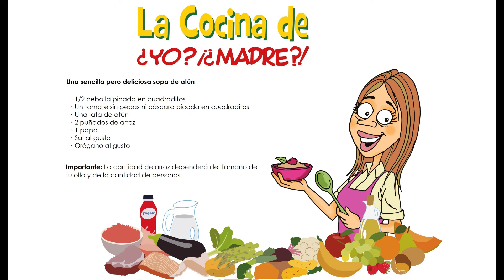Una sencilla pero deliciosa sopa de atún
Una sopita, siempre viene bien en esta temporada, y hasta la sopa más simple, puede convertirse en un manjar para nuestro paladar, como por ejemplo, esta receta, que simplemente lleva atún, arroz y papa, y un aderezo de tomate y cebolla, y te queda deliciosa. Si tienen Instagram, no se olviden de compartir sus preparaciones en sus historias y me etiquetan como @yomadrero para compartir sus fotos con nuestra comunidad, para que vean lo increíbles que son en la cocina!!!

Ingredientes:

•  Una lata de atún
•  2 puñados de arroz
•  1 papa
•  1/2 cebolla picada en cuadraditos
•  Un tomate sin pepas ni cáscara picada en cuadraditos